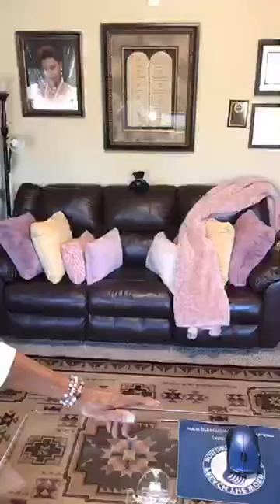Word of God Alive working Sharper...Double- Edged Sword So, ShootForTheHearts DO NOT MISS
Thank you for Joining us; you are welcome!
- "The Word of God is Alive! It is at Work and is Sharper than Any Double- Edged Sword — So Shoot For the Hearts and Do Your Best Not to Miss!

-"ThisIsMyPortionAssignmentAndTime:
-“ Revelation! TheRuachHaKodesh- HolyGhost took over! Praise the Lord!
SpeakAndTeachRuachHaKodeshHolyGhost! Therefore, we did not get into the teachings, only the outlines!

We will continue on Monday. It the Lord says so! So, join us on Facebook and the conference line on Monday at 9:00 PM EST and 8:00 PM CT.

Eve was Deceived but Adam was the Transgressor. Genesis 3 Continues
Title: - "Freedom!